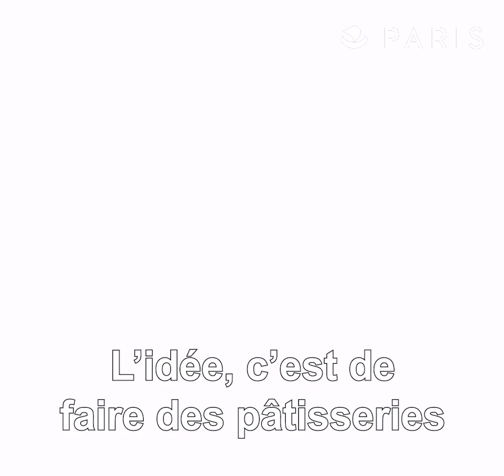Fabriqué à Paris - Diamande